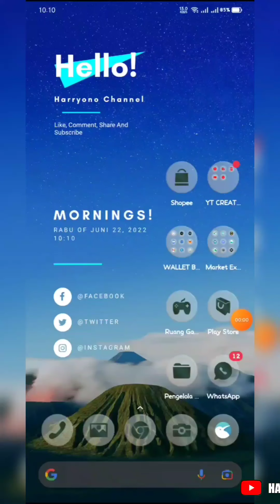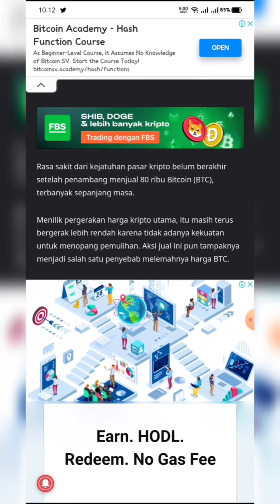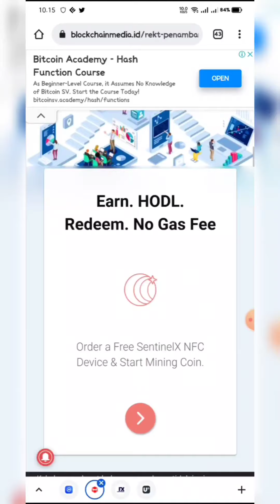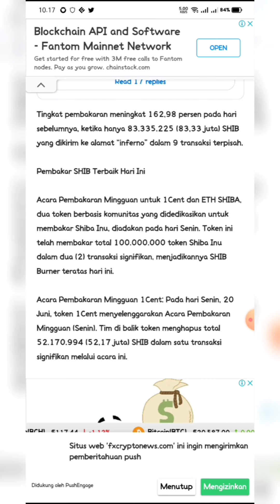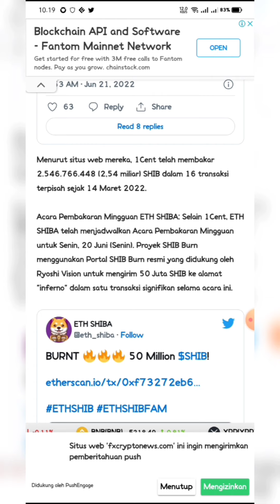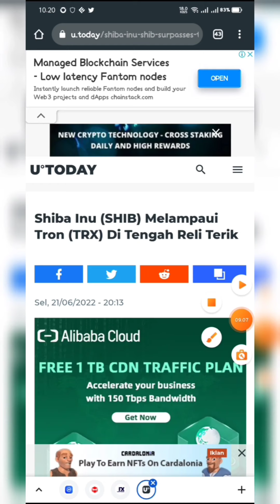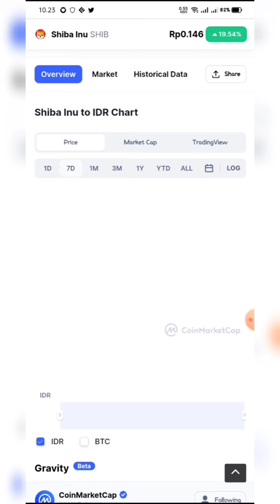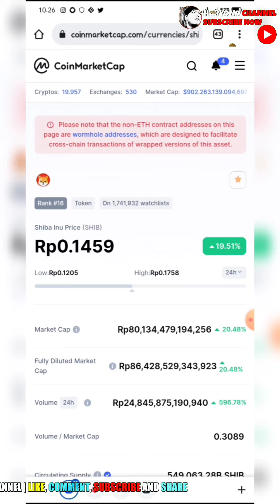PRANK SHIBA INU 😲 604.89%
Link video
Contoh:
1. Comment terkait video ini (bebas asal sopan)
2. 2. Gunakan hastag
3. 3. Enter wallet address bep20 (0x9dxxxx)
Done